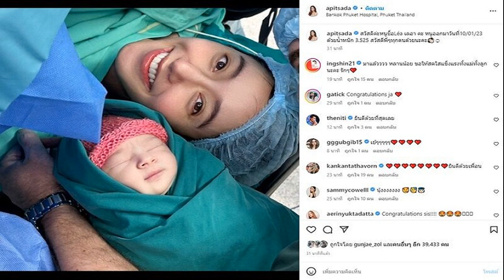ยูทูบเบอร์รีวิวที่พัก คืนละ 13,900 นอนดมเชื้อรา น้ำไม่ไหล รีสอร์ตบอก รีวิวเกินจริง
คุ้มไหม? ยูทูบเบอร์รีวิวที่พักคืนละ 13,900 สิ่งที่ได้ไม่คุ้มราคา ต้องนอนดมเชื้อรา-น้ำไม่ไหล ด้านรีสอร์ตแจงแล้ว ลูกค้าพูดเกินจริง
กำลังเป็นประเด็นให้พูดถึง เมื่อช่องยูทูบ Fararim story ได้แชร์ประสบการณ์การเข้าพักที่รีสอร์ตแห่งหนึ่งที่บ้านแม่ลาย อ.แม่ออน จ.เชียงใหม่ โดยเสียค่าที่พักคืนละ 13,900 บาท แต่สิ่งที่ได้นั้น ทั้งไม่ตรงปกและไม่สมราคา

โดยทางยูทูบเบอร์เปิดเผยว่า ตั้งใจไปเที่ยวเชียงใหม่เพื่อไปสัมผัสบรรยากาศความหนาวเย็นช่วงเทศกาลปีใหม่ ทางทีมงานได้เสิร์ชหาที่พักตามโซเชียลจนพบรีสอร์ตแห่งนี้ จึงทักไปสอบถามกับทางเพจ ตอนแรกจะพักคืนวันที่ 1 มกราคม 66 แต่บ้านพักไม่ว่าง จากนั้นทางรีสอร์ตแจ้งมาว่า หลุดจองทำให้บ้านพักว่างวันที่ 31 ธันวาคม

สภาพของบ้านพักที่โพสต์ไว้ในเพจเป็นภาพกราฟิก ไม่ใช่ภาพจริง ราคาที่แจ้งมาตอนแรกคือ 17,900 และลดเหลือ 13,900 บาท โดยบอกว่าเป็นบ้านเดี่ยวหนึ่งห้องนอนหนึ่งห้องน้ำ ทางตนคิดว่าบ้านพักต้องดูดีสมราคาจึงตกลงจอง และจ่ายค่าห้องพักเต็มจำนวนไปเมื่อปลายเดือนพฤศจิกายน
เมื่อไปถึงบ้านพัก ภายนอกนั้นดูสวยงามแต่ภายในไม่ได้เลย ทั้งผนังไม้ยางพาราและพัดลมขึ้นรา ผ้าม่านบางจนคนข้างนอกมองเห็น ไร้ความเป็นส่วนตัว บันไดขึ้นเตียงสองชั้นที่น็อตเกือบหลุด เครื่องทำน้ำอุ่นที่ไม่อุ่น มีแต่ร้อนจัดกับเย็นจัด นอกจากนี้ชุดหมูกระทะ ชุดละ 500 บาท ก็ได้น้อยจนน่าตกใจ

วันรุ่งขึ้นน้ำไม่ไหล ทางตนแจ้งรีสอร์ตไปตอนสิบโมง หวังได้อาบน้ำก่อนออกจากเวลากำหนดไว้ แต่ก็เงียบหาย แจ้งมาอีกทีสิบเอ็ดโมงครึ่งแต่ก็ไม่มีการแก้ไขทำให้ทุกคนอาบน้ำไม่ทัน
สิ่งที่เกิดขึ้นทั้งหมดทำให้พวกตนรู้สึกผิดหวัง แม้จะเข้าใจได้ว่าช่วงเทศกาลที่ห้องพักจะต้องราคาแพง แต่สภาพที่ได้ไม่คุ้มค่าเลย เรื่องที่เกิดขึ้นจะถือว่าเป็นการหลอกลวงหรือเอาเปรียบลูกค้าหรือไม่ ขอไม่ตอบ ให้ทุกคนที่ได้ดูคลิปพิจารณาเอง และที่นำมาโพสต์ไม่ได้ต้องการให้ทางรีสอร์ตเสียหาย แต่อยากให้เป็นบทเรียนกับตัวเองและเป็นกรณีศึกษาให้กับนักท่องเที่ยวในการจองห้องพักควรต้องตรวจสอบรายละเอียดให้ชัดเจนมากที่สุด
ด้านเจ้าของรีสอร์ตแจงว่า ปกติทางรีสอร์ตจะทำความสะอาดประจำ แต่ช่วงที่ลูกค้าเข้าพักบ้านหลังดังกล่าว เป็นช่วงเวลาที่ทางรีสอร์ตได้ยกเลิกบริษัทที่ดูแลบ้านไป เพราะดูแลไม่ดี และให้บริษัทใหม่เข้ามาแทน โดยช่วงเวลาดังกล่าวเป็นเวลาคาบเกี่ยว บริษัทใหม่ยังไม่ได้เข้าไปดูแล ซึ่งก่อนเข้าพักได้ชี้แจงรายละเอียดทุกอย่างแล้ว แต่ลูกค้ากลับไปรีวิวบางอย่างจนเกินจริง
ขอบคุณที่มา โหนกระแส, Youtube